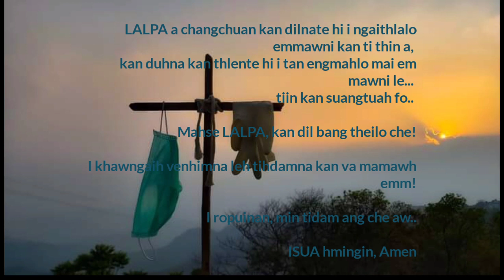Phullen leh Covid-19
He natna hian milian leh te a thliar lo angin..khawte leh lian a thliar ta lo..Phullen khua ten in mi tawngtai puina kan mamawh e..

 zai kan hmang ve tawp a..tihsual kan neih hlauh chuan delete nghal theih a ni e..